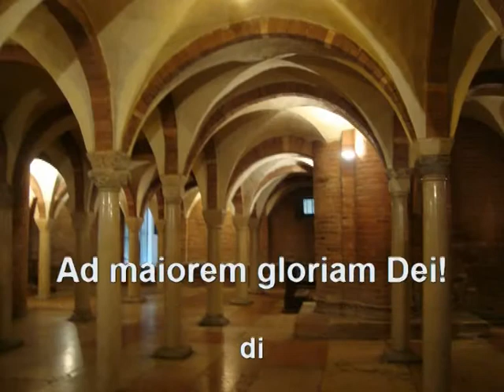Ad maiorem gloriam Dei